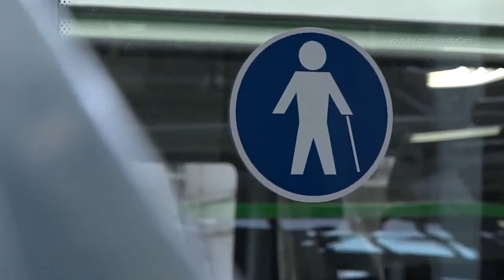GAZ Production - Russia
Gaz Factory, GAZelle NEXT Production,  Sobol 4x4 Production, Sadko Production, Truck Factory
GAZ or Gorkovsky Avtomobilny Zavod (Russian: ГАЗ or Го́рьковский автомоби́льный заво́д, lit. 'Gorky Automobile Plant') is a Russian automotive manufacturer located in Nizhny Novgorod, formerly known as Gorky (Горький) (1932–1990). It is the core subsidiary of GAZ Group Holding, which is itself part of Basic Element industrial group. JSC Russian Machines is the controlling shareholder in OAO GAZ.

In May 1929 the Soviet Union signed an agreement with the American Ford Motor Company.[3] Under its terms, the Soviets agreed to purchase $13 million worth of automobiles and parts, while Ford agreed to give technical assistance until 1938 to construct an integrated automobile-manufacturing plant at Nizhny Novgorod. Production started on 1 January 1932, and the factory and the first marque was titled Nizhegorodsky Avtomobilny Zavod, or NAZ,[3] but also displayed the "Ford" sign. Its first vehicle was the medium-priced Ford Model A, sold as the NAZ-A, and a light truck, the Ford Model AA (NAZ-AA). NAZ-A production commenced in 1932 and lasted until 1936, during which time over 100,000 examples were built.

In 1933, the factory's name changed to Gorkovsky Avtomobilny Zavod, or GAZ, when the city was renamed after Maxim Gorky; similarly, models were renamed GAZ-A and GAZ-AA. From 1935 to 1956, the official name was augmented with imeni Molotova (literally, named after Molotov).

hinter den Kulissen der Produktion, behind the scenes of production GAZ sobol,
Nó được làm như thế nào, มันทำอย่างไร, Как это сделано GAZ,

GAZelle NEXT Production
Sobol 4x4 Production
Sobol Business Production

GAZ-2310 ″Sobol″
GAZ-A31 GAZelle NEXT
GAZ-A32 GAZelle NEXT

GAZon NEXT Production
GAZ-C41 GAZon NEXT - 4x2 medium duty 5t truck
GAZ-C42 Production